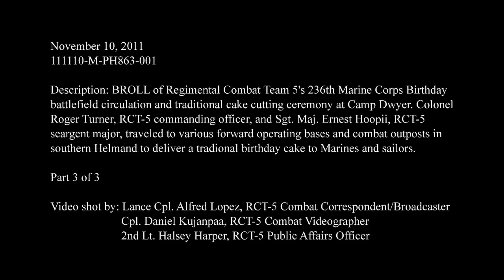RCT-5 236th Marine Corps Birthday celebration, Afghanistan 11/10/2011 Part 3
Footage of RCT-5 236th Marine Corps birthday battlefield circulation and tradition cake cutting ceremony at Camp Dwyer, Afghanistan. Col. Roger Turner, RCT-5 commanding officer and Sgt. Maj. Ernest Hoopii, RCT-5 sergeant major, traveled to various forward operating bases and combat outposts in southern Helmand to deliver a traditional birthday cake to Marines and Sailors. Video by Lance Cpl. Alfred Lopez and Cpl. Daniel Kujanpaa. Available in high definition.